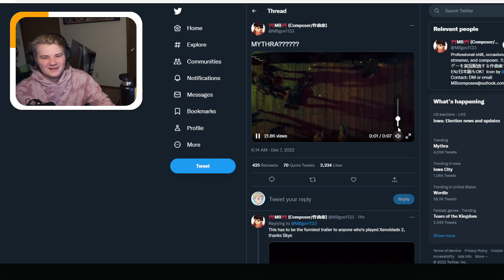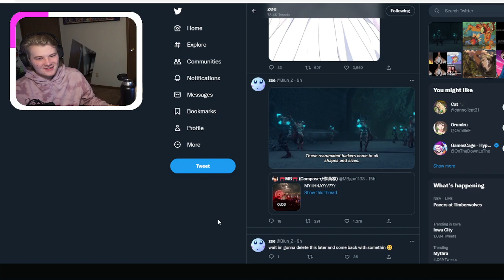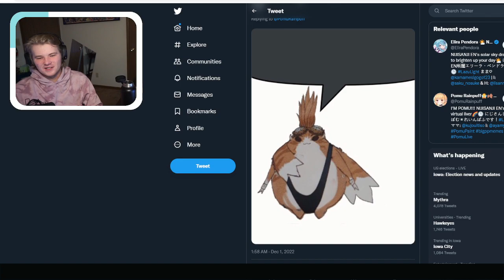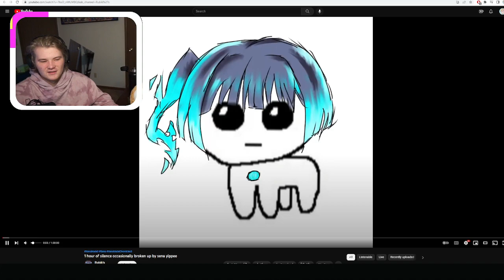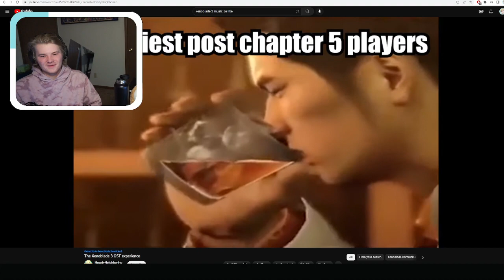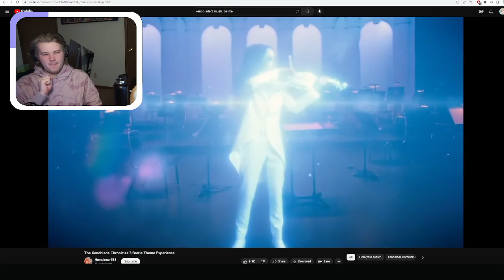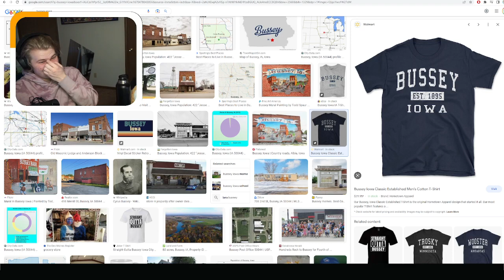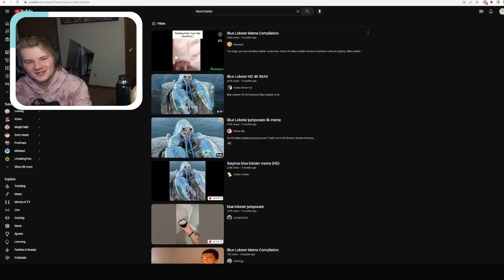Niko plays Xenoblade 3: Part 24